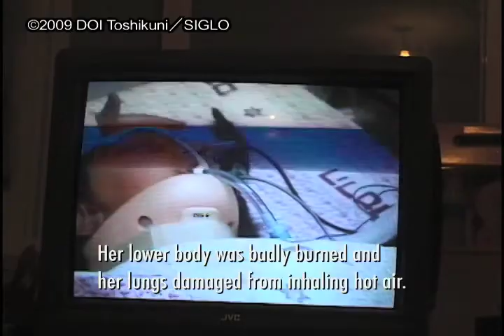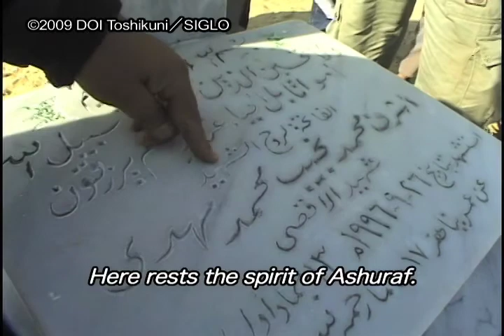The documentary film "Shalom, Salaam" Toshikuni Doi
Unheard Voices: Palestinians, Israelis, and the Occupation
Part 3: Shalom, Salaam

A university student in the Gaza Strip engages in a suicide attack. What drove him to this act was the pent-up anger and despair of the Palestinian people toward daily attacks, house demolitions, and killings by the Israeli army. Meanwhile, a female Israeli border police officer is severely burned in a suicide attack on a bus. The film follows her lengthy recuperation in a hospital, supported by her family, and depicts the victims' festering distrust and anger toward Palestinians. Elsewhere, the parents of a 15-year old girl killed in a suicide attack work as peace activists, shouldering their daughter's strong desire for peace. They participate in a dialogue between bereaved Israeli and Palestinian families, but the gulf between the two groups' visions of "peace" proves difficult to bridge.
（Documentary/126min./Color/DV/SIGLO）